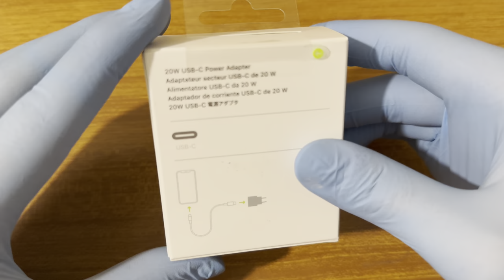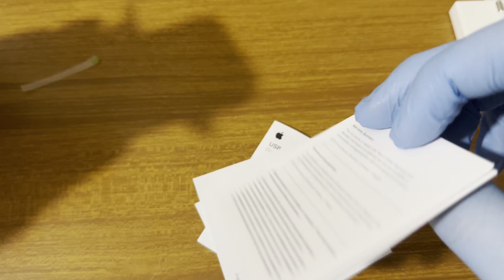Apple rewiuw 20w adapter, video 4k HDR 60 fps dolbyvision.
Product🍎
The Apple 20w charger is a compact and powerful power adapter designed to quickly charge compatible Apple devices. It features a USB-C port that allows you to connect the charging cable to the device being charged.
This 20w charger is capable of providing fast and reliable charging for a wide range of Apple devices, including iPhone, iPad, AirPods, and other compatible devices. In particular, the 20w charger can charge an iPhone from 0 to 50% in just 30 minutes.
Thanks to its compactness, the Apple 20w charger is easy to carry and use anywhere, both at home and on the go. Additionally, the charger features safety protections, including protection against overcharging, overheating, and short circuits, to ensure safe and reliable charging for your devices.

For you💕
"Thank you to everyone who watched the video. I hope you found the content interesting and helpful.

My old video=
Buy 20w charter=
My setup=